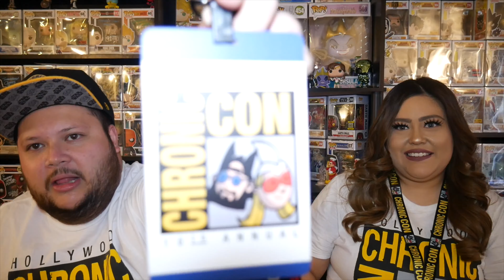Blunt-Man and Chronic NYCC FYE 2-Pack Funko | Funko Mail Call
A Snootchie Bootchies mail call from FYE arrives with a certain NYCC Exclusive we both wanted. Only problem is. the package looks tiny for a 2-Pack. Is it smashed? Tune in now!

Need great pop protectors at a affordable price? See below!
Pop Shield pop protectors by 7 Bucks a Pop

Want to send us something Funko and be featured in our next video?

Interested in more from Tomorrow Comes Movies? We do a podcast, Funko videos, Interviews, Con coverage and more!